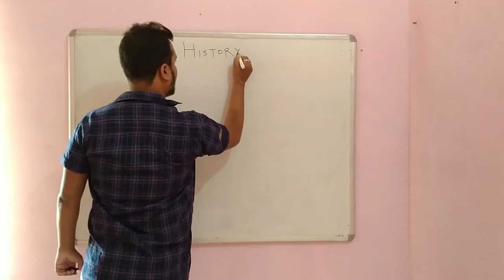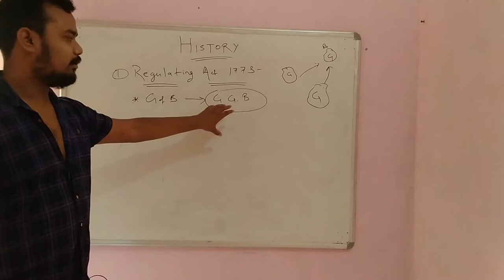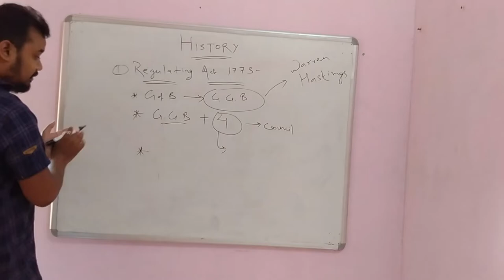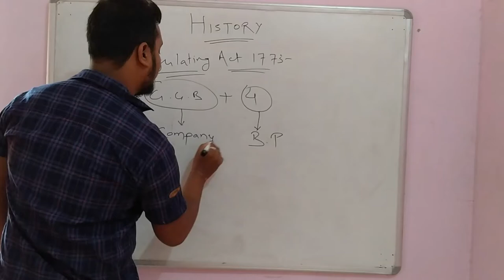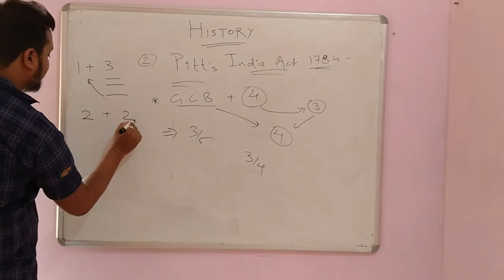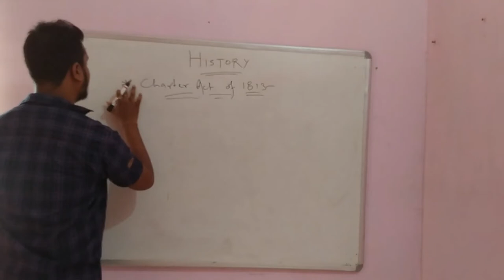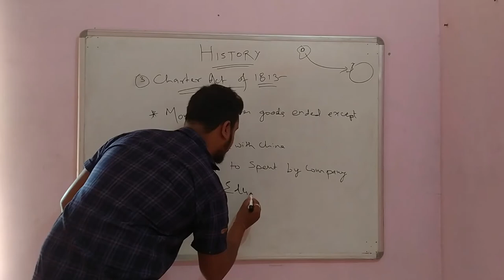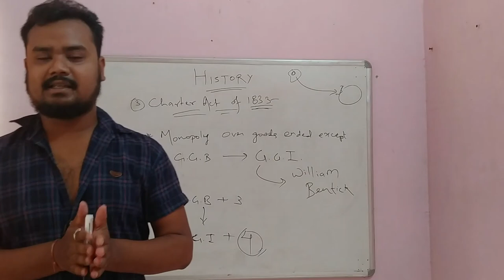HISTORY DEMO LECTURE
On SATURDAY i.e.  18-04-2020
I'll be uploading a test serires. Get yourself evaluated there about you knowledge and find if you need more preparation or you are perfectly prepared for the CIVIL SERVICES.

Thankyou